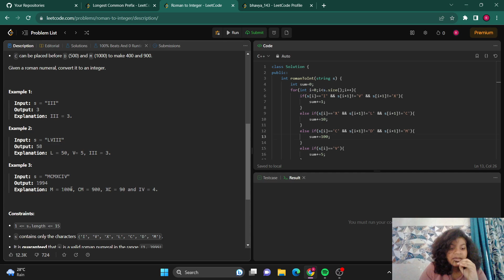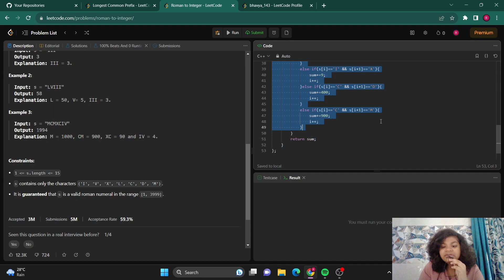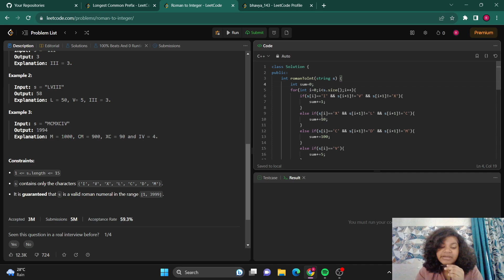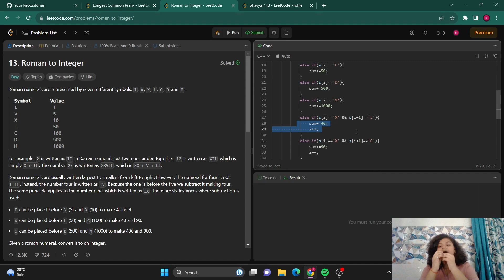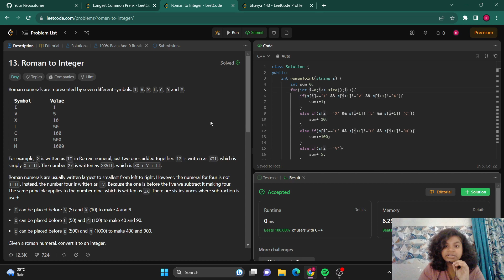Solving Roman Numerals in LeetCode: Easy Integer Conversion | DAY 06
Welcome to this tutorial on solving the "Roman to Integer" problem on LeetCode. If you're preparing for coding interviews or just interested in improving your algorithmic skills, you've come to the right place!

What Is the "Roman to Integer" Problem?
In this video, we'll explore the fascinating world of Roman numerals and how to convert them into their integer equivalents. We'll dissect the problem statement, discuss its significance, and share the various approaches to tackle it.

Topics Covered:
1. Problem Overview: We'll begin by breaking down the problem statement and understanding the rules of Roman numerals. You'll grasp the key principles behind the conversion.

2. The Algorithm: You'll learn about the algorithm and data structures needed to solve this problem efficiently. We'll walk through the code step by step, providing you with a clear and concise explanation.

3. Edge Cases: We'll cover potential edge cases and how to handle them gracefully in your code.

4. Time and Space Complexity: Understand the time and space complexity of your solution, vital for coding interviews and real-world applications.

5. Test Cases: We'll provide sample test cases to validate your code and ensure it works correctly.

Who Should Watch:
This video is designed for programmers, coding enthusiasts, and anyone looking to improve their problem-solving skills. Whether you're a beginner or an experienced developer, understanding this algorithmic problem can help you tackle more complex challenges in the future.

Join us in unraveling the mysteries of Roman numerals and converting them into integers with precision and elegance.

Let's dive into the world of algorithms and enhance your coding skills. Watch now and master the "Roman to Integer" problem on LeetCode!